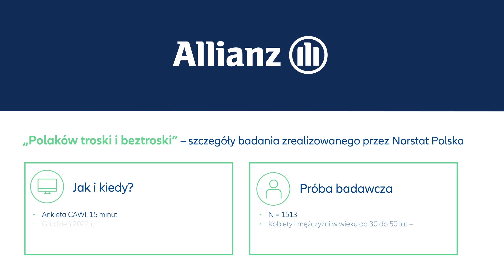Badanie „Polaków troski i beztroski” oczami naszych agentów – film 1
Z pierwszego filmu można dowiedzieć się m.in.:
- czym jest „gen nieśmiertelności”,
- ilu Polaków ma spisany testament,
- jakie są podstawowe lęki Polaków.